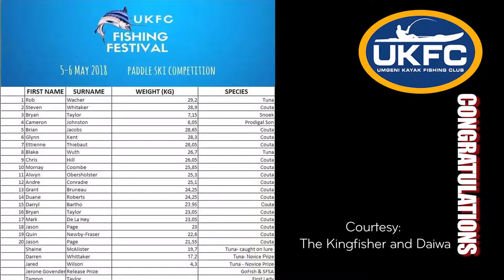UKFC DAIWA Photo Competition